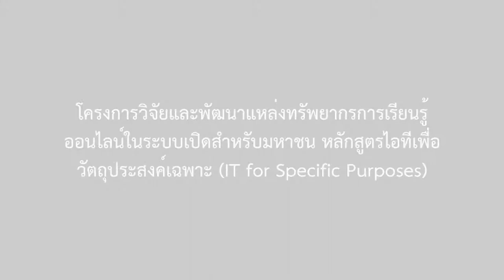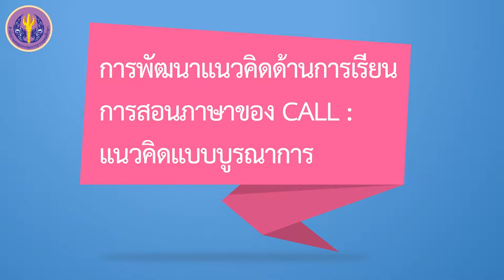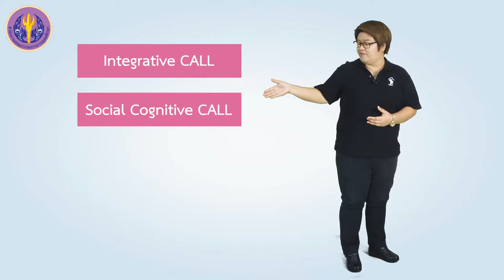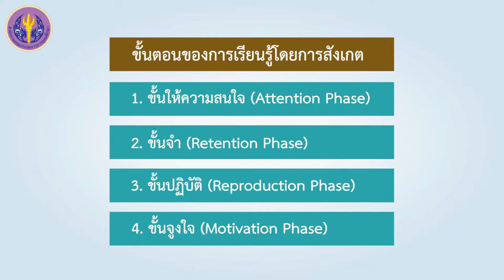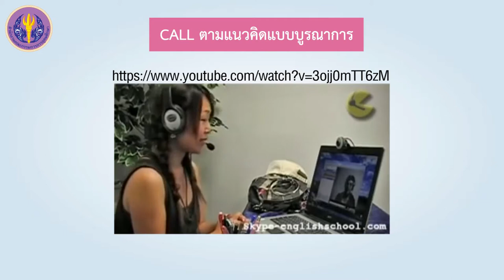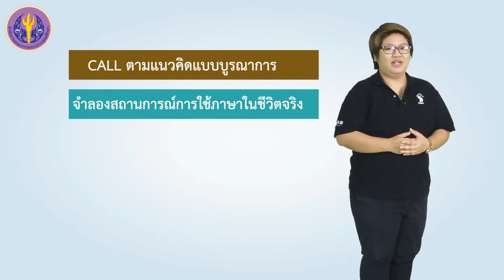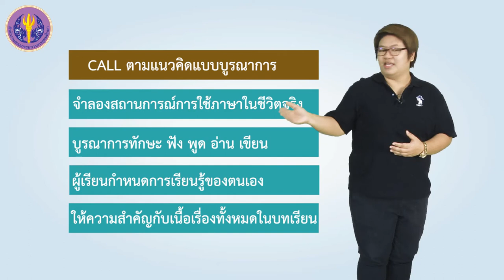การพัฒนาแนวคิดด้านการเรียนการสอนภาษาของ CALL: แนวคิดแบบบูรณาการ